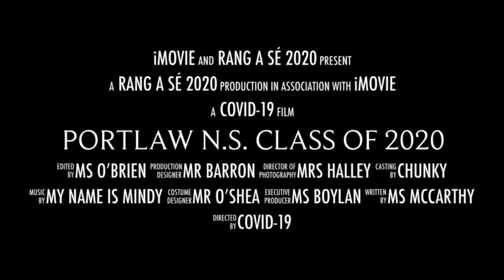Portlaw N.S. Class of 2020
The 6th Class graduates of 2020 are a remarkable group of young men and women who have, in their own words, given a shining example to all those coming behind them.
This video is a tribute and an expression of good wishes for the future, from the staff of the school.